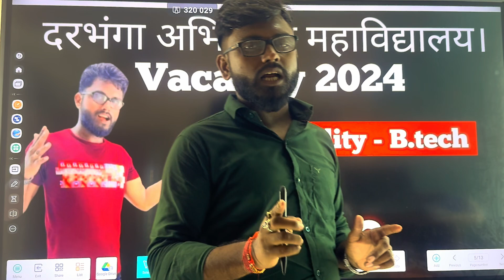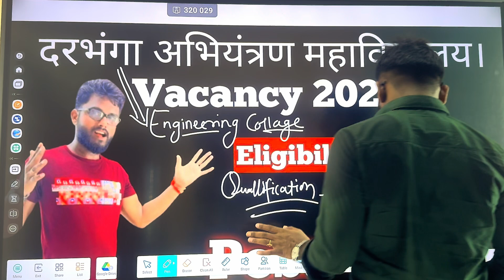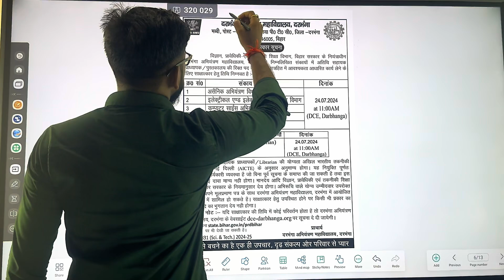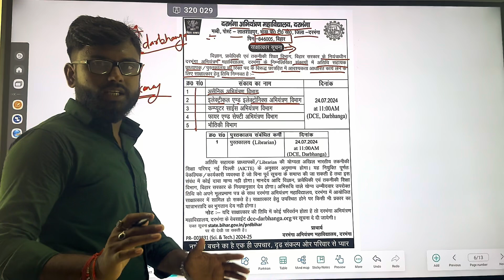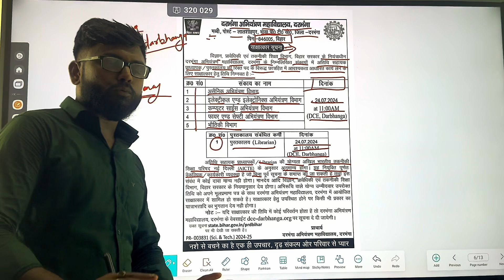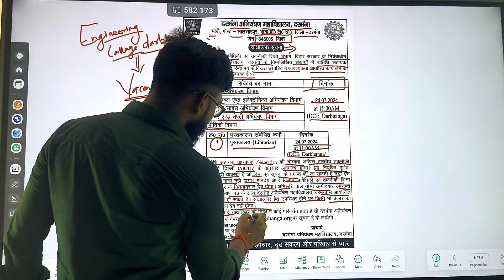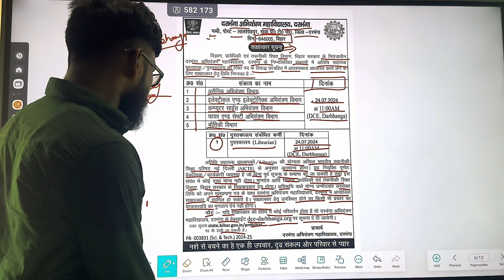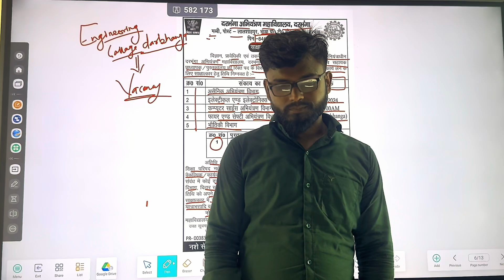दरभंगा अभियंत्रण महाविद्यालय। Vacancy 2024,B.tech eligibility